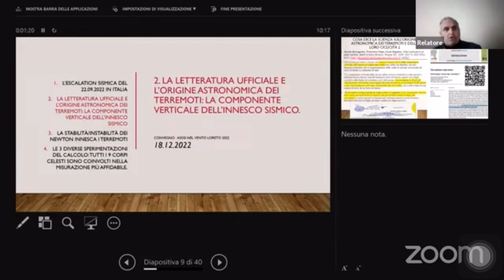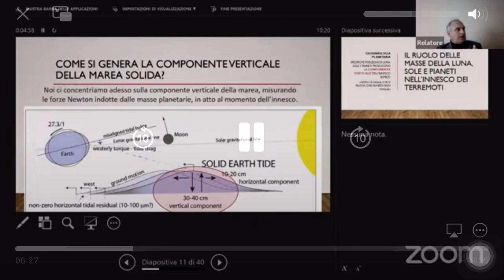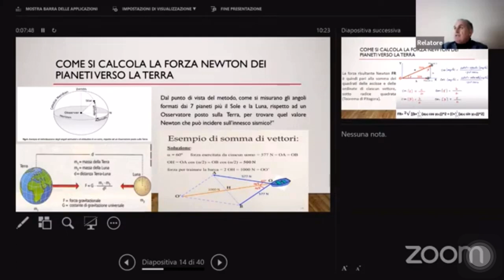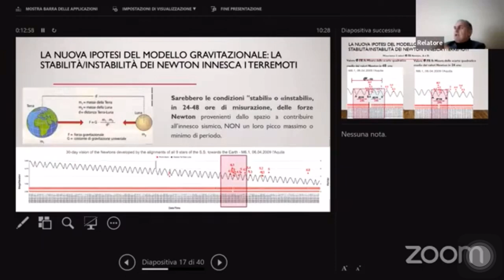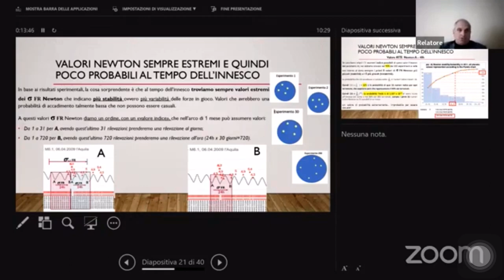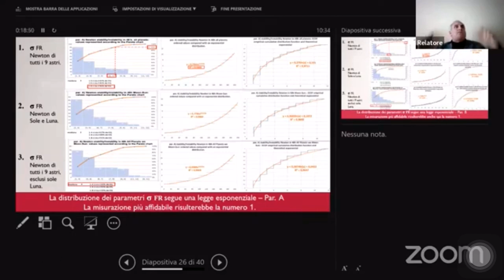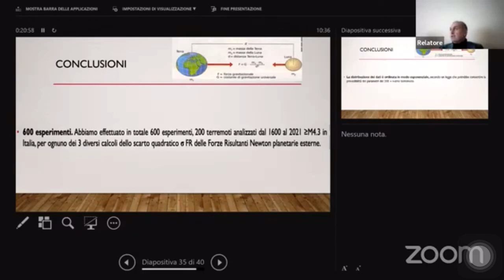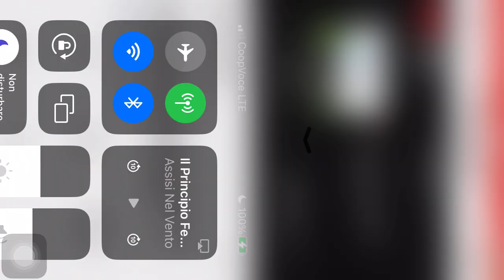Convegno ANV Loreto 18 12 2022 (consigliamo di attivare i sottotitoli) (subtitles IT-EN).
I terremoti hanno origine astronomica. In gioco ci sono forze mareali crostali, orizzontali e verticali. Questo studio ha preso in considerazione e calcola le forze mareali verticali, che causerebbero l’innesco sismico.

Indice:
L’escalation sismica del 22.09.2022 in Italia.
La letteratura ufficiale e l’origine astronomica dei terremoti: La componente verticale dell’innesco sismico.
La stabilità/Instabilità dei Newton innesca i terremoti.
Le 3 diverse sperimentazioni del calcolo: tutti i 9 corpi celesti sono coinvolti nella misurazione più affidabile.

Earthquakes have astronomical origins. At play are crustal, horizontal and vertical tidal forces. This study took into consideration and calculates the vertical tidal forces, which would cause seismic triggering.

Index:
The seismic escalation of 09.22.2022 in Italy.
The official literature and the astronomical origin of earthquakes: The vertical component of the seismic trigger.
Stability/Instability of Newtons triggers earthquakes.
The 3 different experiments of the calculation: all 9 celestial bodies are involved in the most reliable measurement.